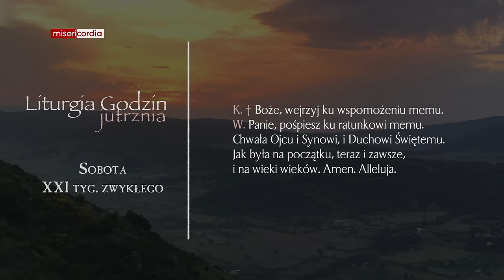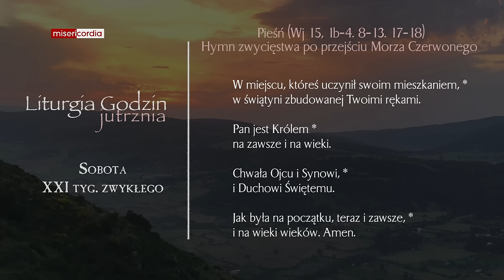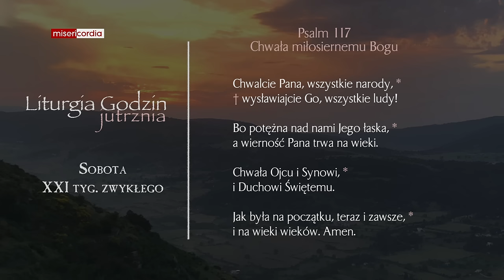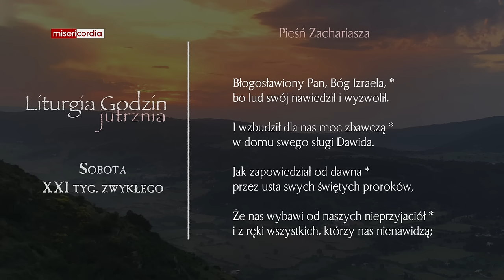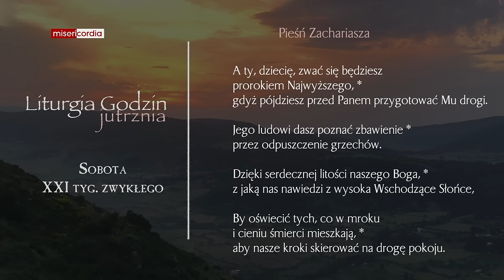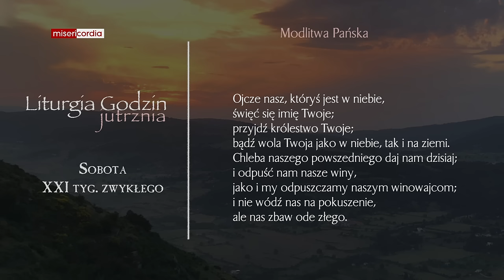Liturgia Godzin | Jutrznia | Sobota, XXI tyg. zwykłego